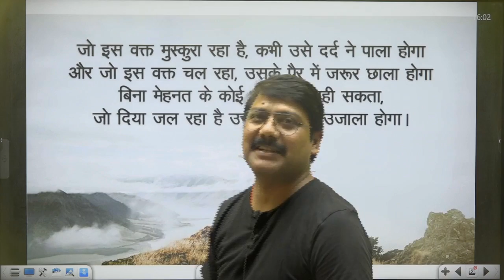जीवन के कुछ सच दीपक सर के साथ